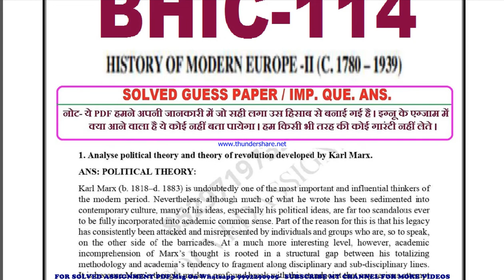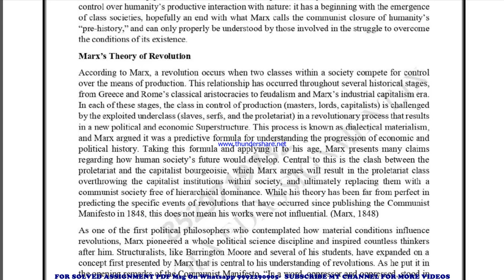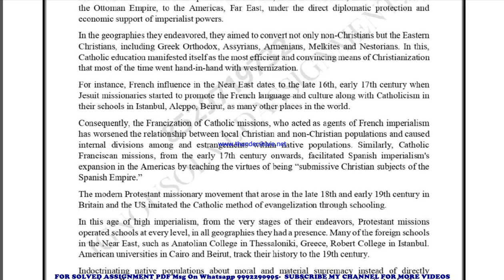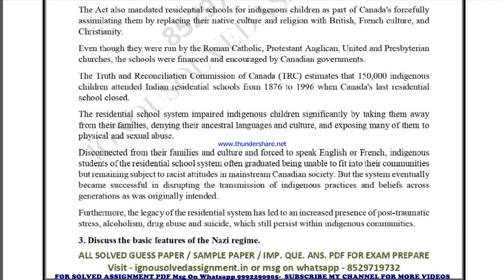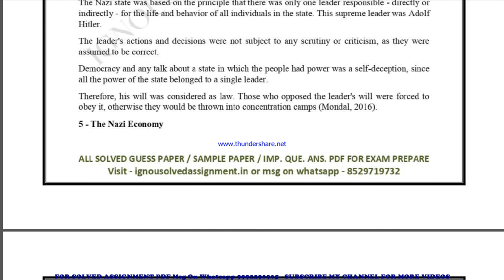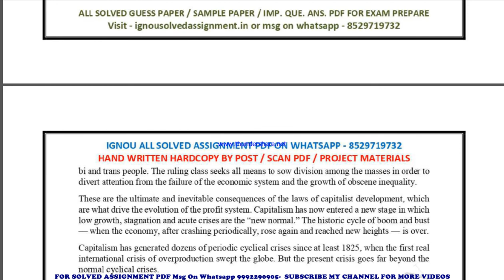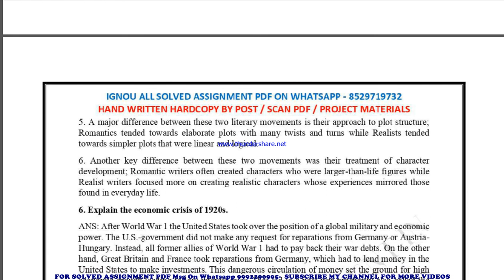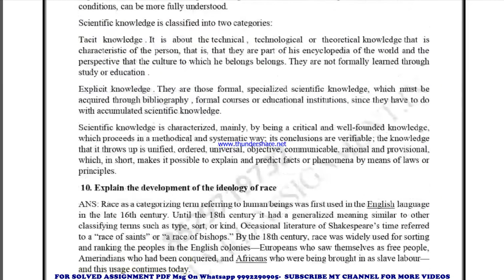bhic 114 important questions | bhic 114 previous year question paper | bhic 114 study material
bhic 114 important questions 2022,
bhic 114 sample paper,
bhic 114 study material
bhic 114 sample paper 2022,
bhic 114 guess paper,
bhic 114 guess paper 2022,
bhic 114 previous year question paper in english,
bhic 114 important questions in english,
bhic 114 important questions 2022 in english,
bhic 114 sample paper in english,
bhic 114 sample paper 2022 in english,
bhic 114 guess paper in english,
bhic 114 guess paper 2022 in english,

guess paper,
ignou guidance,
ignou assignment,
ignou books,